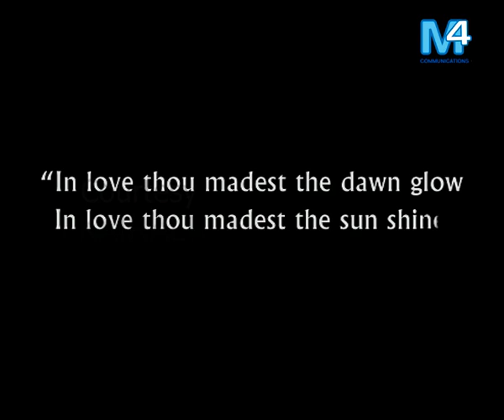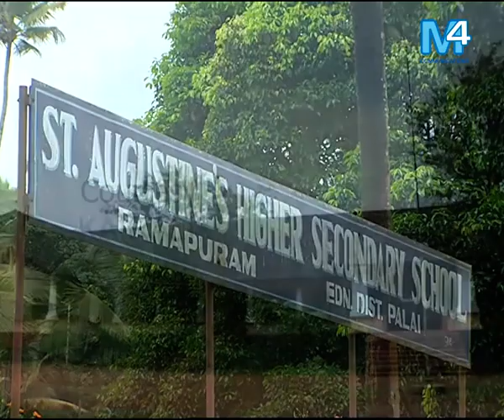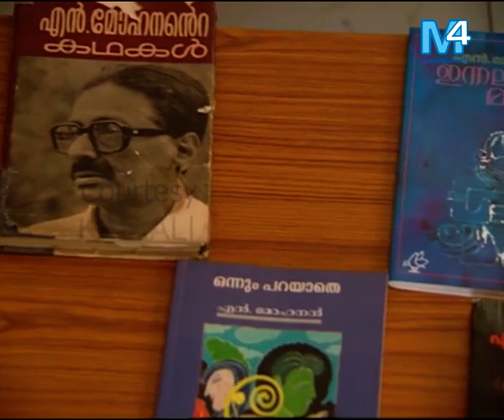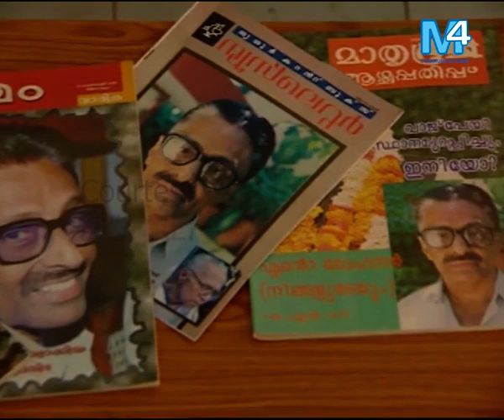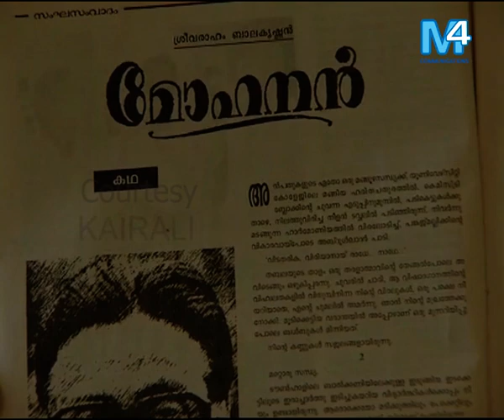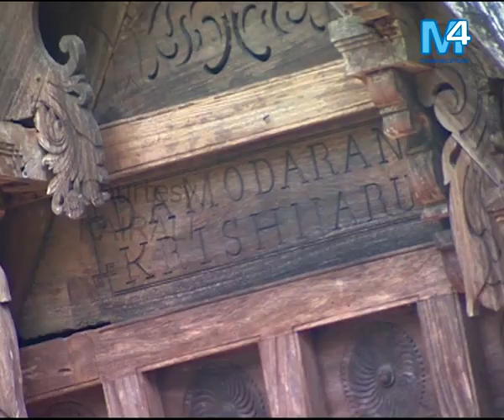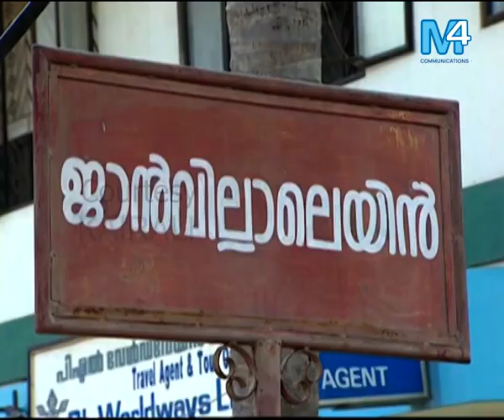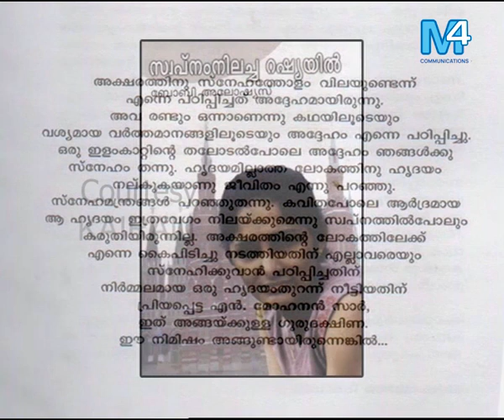Aa Mazha innum Mohanam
Documentary On Litterateur N Mohanan
 N Mohanan was a Malayalam Short Story writer & Novelist From Kerala, India.he was the Son of noted Malayalam Writer Lalithambika Antharjanam.
Recipeient Of Kerala Sahithaya Academy Award.